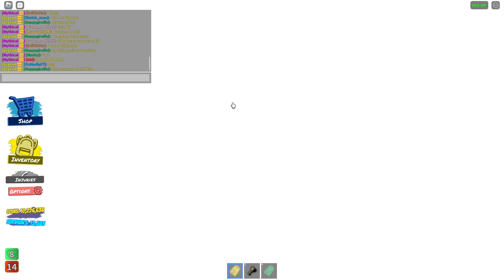My 211th Tartarus, Hours Of Suffering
Hours of waiting just for this one Tartarus lol

40th No Idol Victory